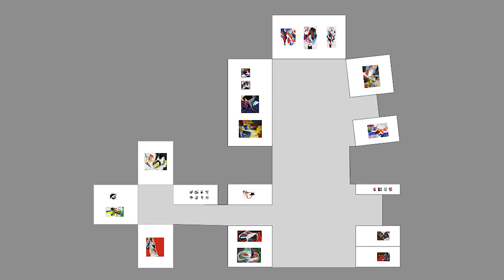Exposition peinture abstraite à Brioude (Diaporama)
Exposition de peinture abstraite à Brioude !
Je suis ravi de t'annoncer cette belle opportunité qui m'est faite par la mairie de Brioude, d'exposer à la Maison Mandrin en solo tout le mois de mars.
Cette semaine a donc été consacrée à la préparation : plan, châssis-maison, systèmes d'accroche...
Je profite de cette vidéo pour te montrer les œuvres qui vont être exposées. Si tu es dans les parages, peut-être pourras-tu les voir ? Vernissage le mardi 1er mars à 18h, si tu veux qu'on se voit ! :)

Crédits photos : Les décades de la peinture

Titre:  Gaia
Auteur: Nova Noma